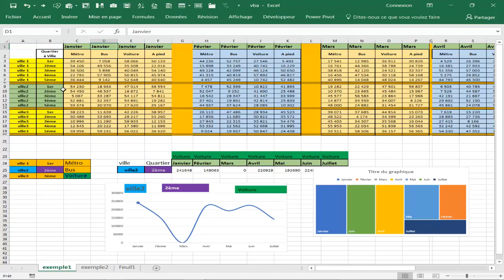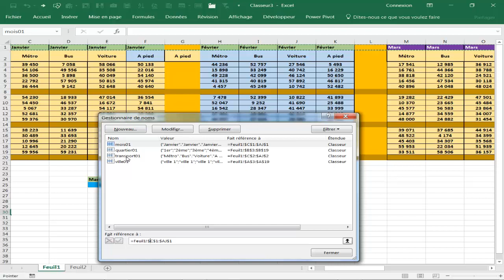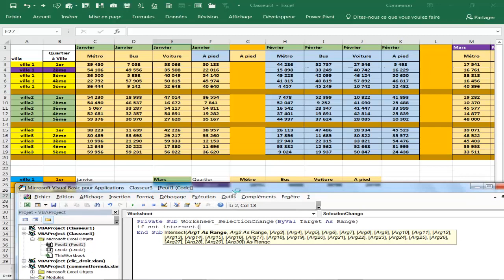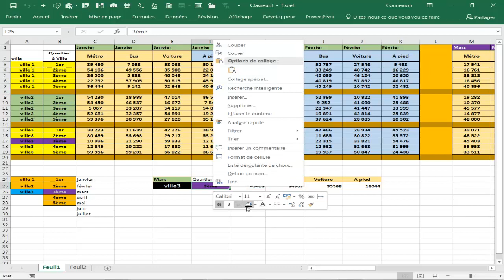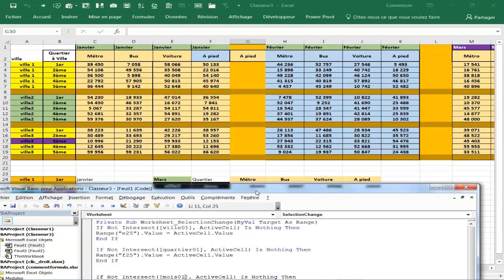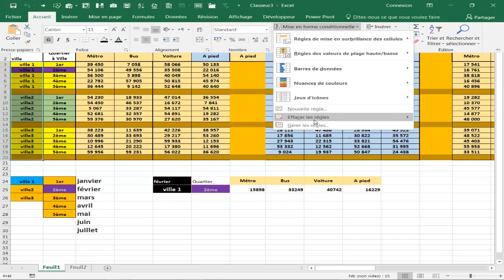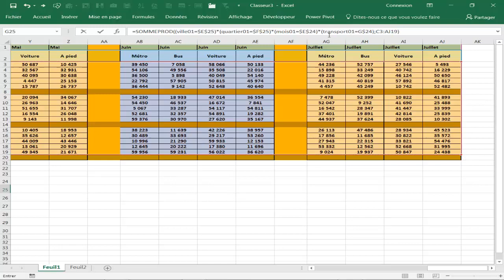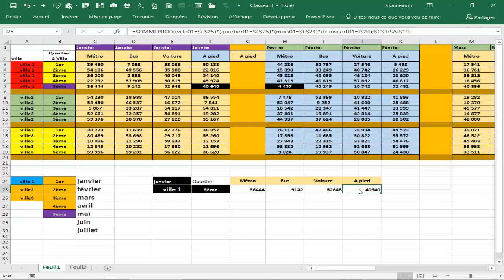Dynamisez vos graphiques et Vos Tableaux Vba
Video montre  Courbes dynamiques  automatiques par simple vba